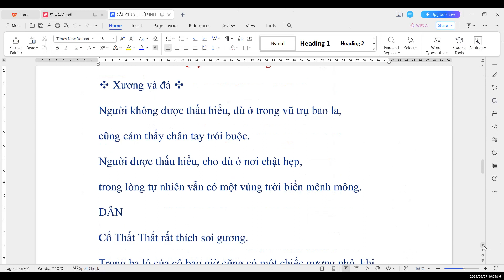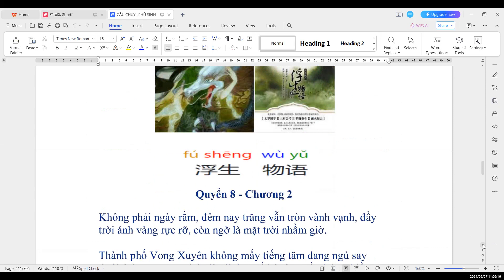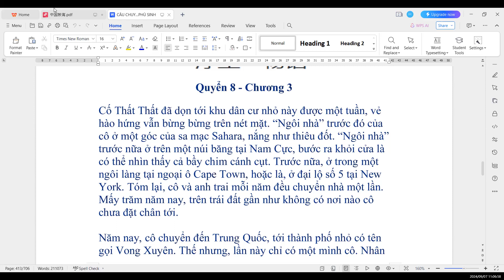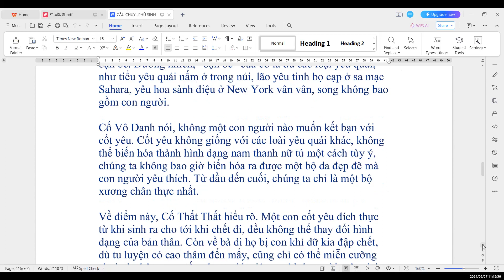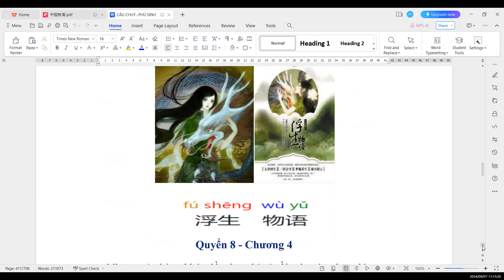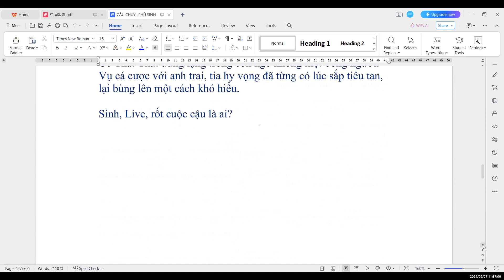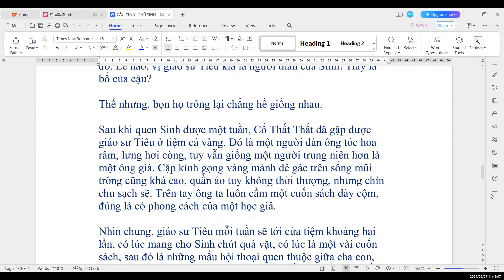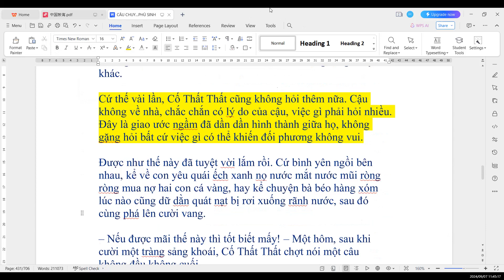ĐỌC TRUYỆN "CÂU CHUYỆN PHÙ SINH"(Sa La Song Thụ) Quyển 8 (Chương 1-5)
CÂU CHUYỆN PHÙ SINH 《浮生物语》
Sa La Song Thụ
Dịch giả: Chu Thanh Nga - ĐặngHương Thảo

Phù sinh chính là đời người, nhưng sách là câu chuyện đầy trí tưởng tượng về những yêu quái sống đan xen giữa nhân gian.

Sau nghìn năm lang thangkiếm tìm tung tích mối tình oan gia, nếm đủ vị đắng ngọt đời người, một cô gái dừng chân mở quán bánh ngọt tên gọi Không Dừng, pha một thứ trà tên gọi Phù Sinh, đắng vô cùng tận, nhưng sau vị đắng lại là vị ngọt sâu xa, hệt như chuyện đời bởi đời người vốn dĩ là một hành trình đắng ngọt sóng đôi.

Giữa ranh giới của thếgiới loài người và thế giới yêu linh, trong khói sương đậm liêu trai huyền thoại, là những câu chuyện đầy ý thơ, ngọt ngào và cũng đầy trăn trở về tình yêu, tình bạn, tình người.

Trong đó, yêu quái cólúc còn con người hơn cả con người, với tình yêu bất chấp tổn thương, hy sinh. Tác giả có lối viết thu hút, mang vẻ lãng mạn huyền hoặc rất riêng biệt.

Phù sinh, chính là đờingười, vô định, nổi trôi, đầy biến số...

Nhưng “Câu chuyện Phùsinh” và “Phù sinh ngoại truyện” không phải viết về con người, mà viết về những yêu quái sống đan xen giữa nhân gian.

Đó là những câu chuyệnđơn lẻ được xâu chuỗi với nhau trong hành trình của một cô yêu cây chủ quán. Sau cả nghìn năm lang thang mọi chốn kiếm tìm tung tích mối tình oan gia, nếm đủ vị đắng ngọt đời người, cô đã dừng chân mở một quán bánh ngọt tên gọi Không Dừng, pha một thứ trà tên gọi Phù Sinh, đắng vô cùng tận, nhưng sau vị đắng lại là một vị ngọt sâu xa, hệt như chuyện đời... vì như cô nói, đời người, vốn dĩ là một hành trình đắng ngọt sóng đôi.

Tách trà đó, gọi tớinhững câu chuyện, của những cây, những đá, những côn trùng, động vật, từng bước vào thế giới loài người với trái tim ngây thơ và nhiệt thành rất mực. Họ khoác trên mình hình dáng của con người, mang theo niềm khát khao được làm những việc chỉ thuộc về riêng con người. Họ cũng sống, cũng đi học, cũng mưu sinh, cũng yêu thương, giằng xé, như những con người thực thụ. Trường sinh bất tử, cứ ngỡ họ chẳng liên quan gì đến cuộc phù sinh.

Thế nhưng, họ chỉ bắtchước được vẻ bề ngoài của loài người, chứ không thể học nổi những khuất khúc trong nhân tính. Bởi vậy, dù sống cả ngàn năm, họ vẫn ngây thơ như thuở mới ra đời.

Giữa ranh giới mơ hồgiữa thế giới loài người và thế giới yêu linh, trong lãng đãng khói sương đậm sắc liêu trai huyền thoại, là những câu chuyện đầy ý thơ, ngọt ngào và cũng đầy trăn trở về tình yêu, tình bạn, tình người. Mà trong đó, những yêu quái còn con người hơn cả con người, với những tình yêu bất chấp tổn thương, những hy sinh không cần ai biết đến, thậm chí dám đánh đổi cả sự trường sinh, bởi vì họ biết, đôi khi, khoảnh khắc cũng là trường sinh.

Khép lại mỗi một câuchuyện, chúng ta lại như choàng tỉnh một lần.

Tôi tin rằng, những câuchuyện như hoang đường, như mộng mị, đầy sắc màu duy mỹ kia, lại sẽ khiến chúng ta phản tỉnh một cách thiết thực.

Để rũ bỏ lớp bụi dày đãche kín trái tim ta bấy lâu nay, để thay đổi cách nhìn đầy thiên kiến và hằn học với những sinh linh nhỏ nhoi mà chúng ta đã từng dùng danh nghĩa loài người mà khinh miệt, mà thẳng tay tàn hại, để xoá tan những bất mãn với cuộc đời.

Những câu chuyện tuy cóđớn đau, có nuối tiếc, có đắng lòng, nó lấy đi của người đọc những giọt nước mắt, nhưng lại rửa trôi đi những bụi bặm trong cách nhìn đời. Vị đắng đó, vị ngọt đó, khác nào vừa được uống một tách trà tên gọi Phù Sinh, khép lại trang sách mà dư vị vô cùng...

Nghìn năm trước, cô từnglà một yêu cây bé nhỏ mới thành hình trên cõi đời, thầm yêu thuỷ thần Tử Miễu. Sau khi mối tình ngây thơ vỡ tan như bi kịch, cô yêu cây đơn độc sống đến tận bây giờ, mở một tiệm bánh ngọt, tên gọi “Không Dừng”.

Cô biết pha một thứ trà tên gọi “Phù Sinh”, đắng vô cùng tận, nhưng sau vị đắng lại là một vị ngọt sâu xa, hệt như chuyện đời…